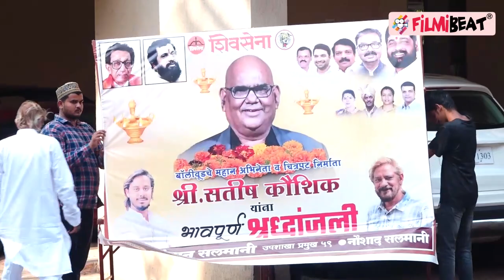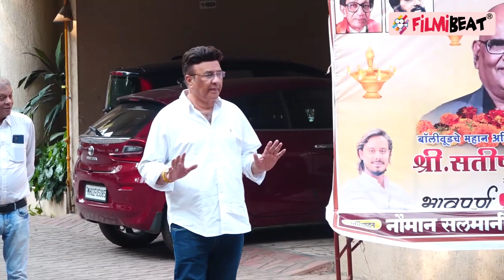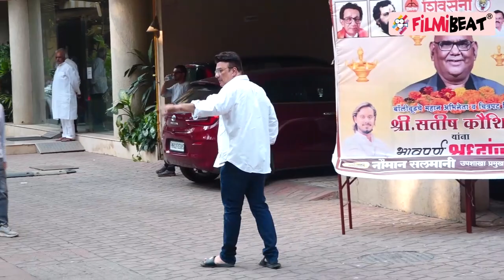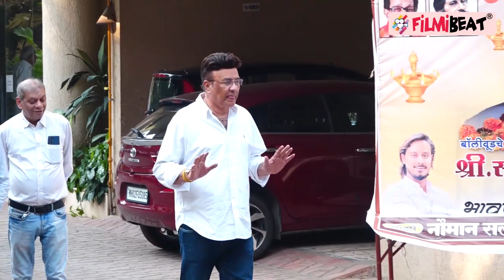Arjun Kapoor, Rakesh Roshan, Sanjay Kapoor, Anu Malik arrives at Satish Kaushik House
Arjun Kapoor, Rakesh Roshan, Sanjay Kapoor, Anu Malik arrives at Satish Kaushik House. Sunil Pal Arrive At Satish Kaushik Lastrites In Mumbai Today, He gets Emotional.Actor Satish Kaushik passes away Live Updates:Satish Kaushik died at the age of 66 on Wednesday in Delhi. The death of the actor-filmmaker was condoled by his friends from Bollywood such as Anupam Kher, Subhash Ghai and others. Watch Video to know more.